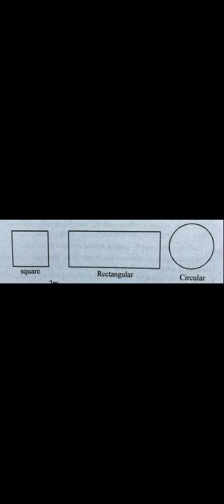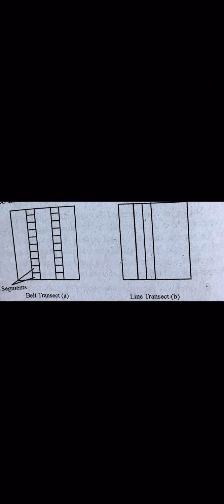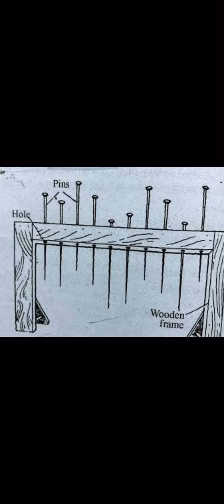Plant community: methods of sampling by Veena Sharma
M. Sc.and B.Sc.